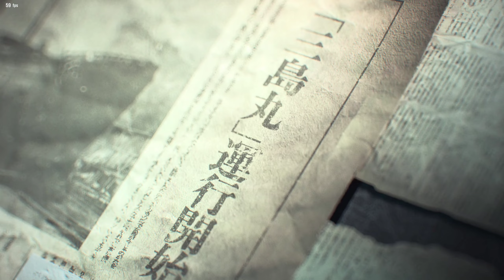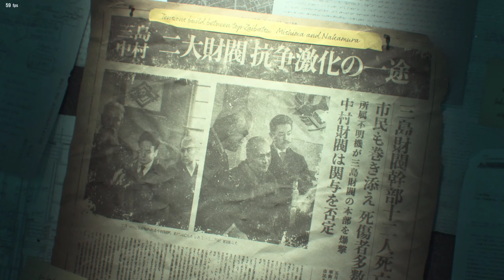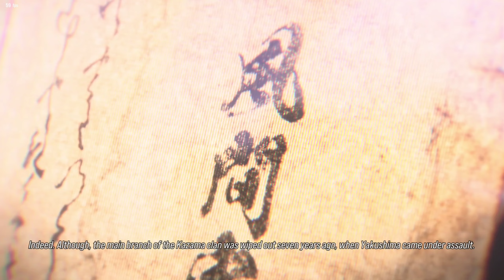Tekken 8 full story cinematic movie with all cut scenes